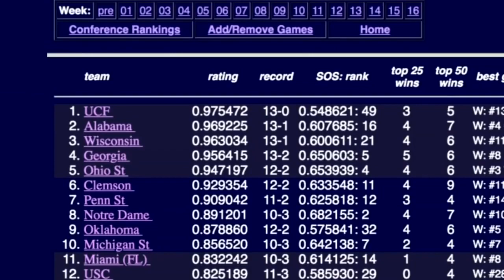The Rise of UCF Football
Back in 2016, the UCF Knights football team went an entire regular season without winning a single game. Fast forward to 2019 and they have just completed a stretch over the last 2 seasons where they went 25-1, with their only loss coming to LSU in 2019. They completely revamped and turned around the program and put the University of Central Florida on the map, but how exactly did this fast turnaround happen? In today's video, we will be talking about the Rise of UCF Football.